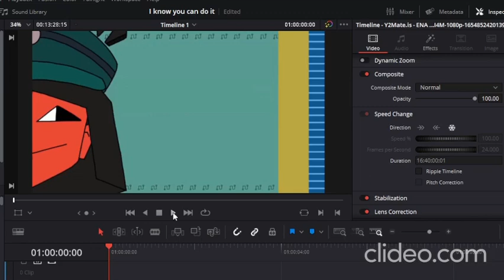fun thing i'm doing with dream bbq enas new voices video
just saw some people making memes on a new enas voice video
so why shouldn't i do it (note: dream bbq is delicious yummy yum yum)

and dream bbq ("yummy! *crunch*" sound effect)